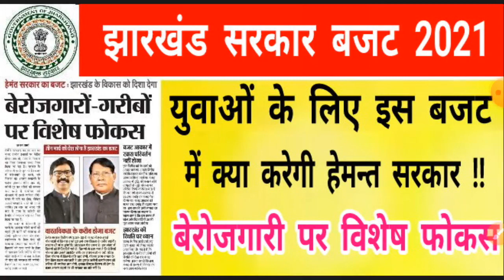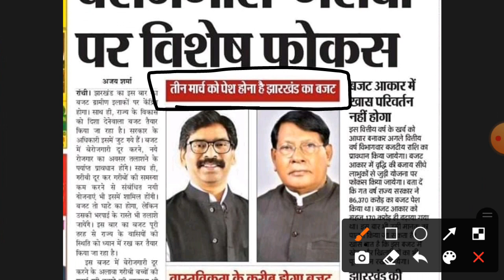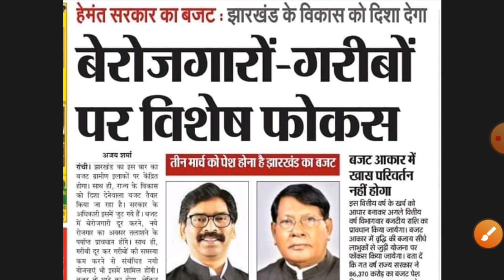झारखंड सरकार बजट 2021 || युवाओ के लिए क्या करेगी हेमन्त सरकार || विशेष फोकस बेरोजगारी करेगी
आप हमारे टेलीग्राम ग्रुप को जरूर Join कर ले

                   !! धन्यवाद !!